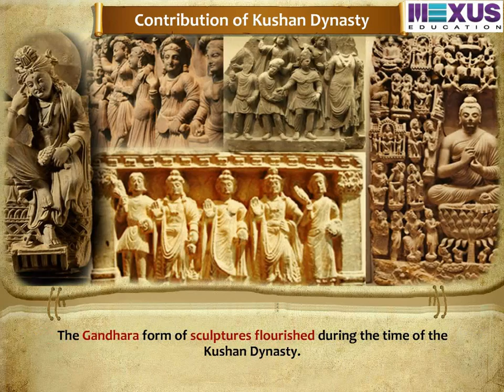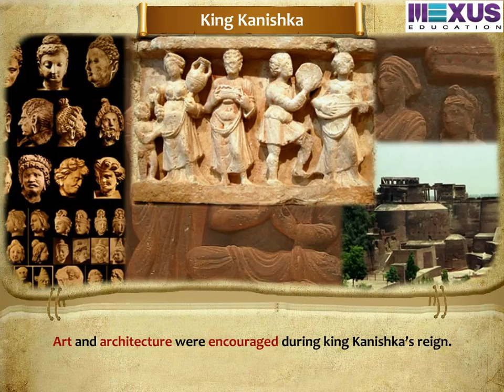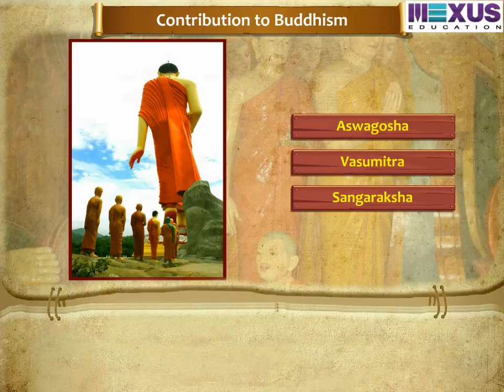The Kushans - (Social Science) - Iken School - (English audio)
This video describes about the Kushans. It also describes about the foundation and contribution of the kushan dynasty and also about the king kanishka and their contribution towards the buddhism.